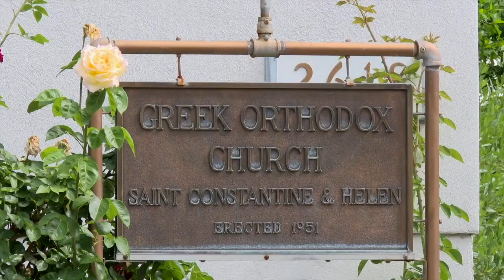Annual Greek Food Festival